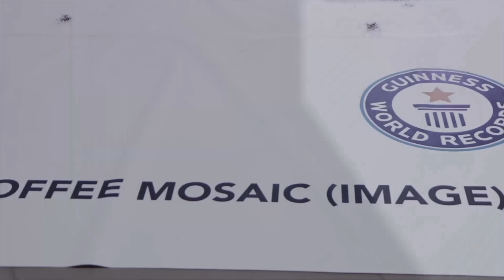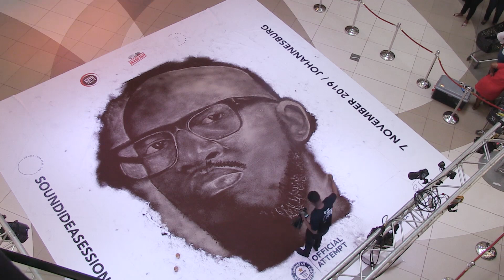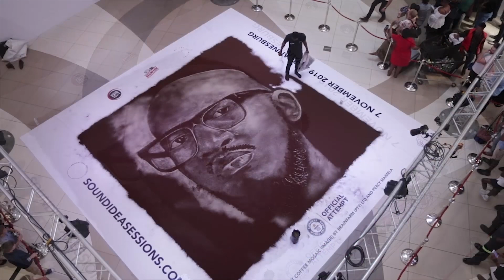Percy Maimela successfully achieves a Guinness World Record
Percy Maimela made history as he painted the largest portrait of world-renowned Black Coffee made out of coffee beans.

He now holds the Guinness World Record title for breaking the record for the largest mosaic made from coffee grounds of Real Black Coffee in Sandton City.